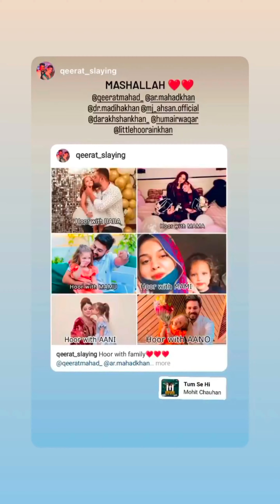Dr Madiha Khan The Boys Instagram story daily January 27